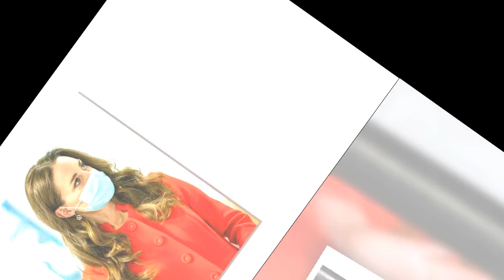Kate Middleton a-t-elle déjà rencontré Lili, sa nièce et la fille de Meghan et Harry ?